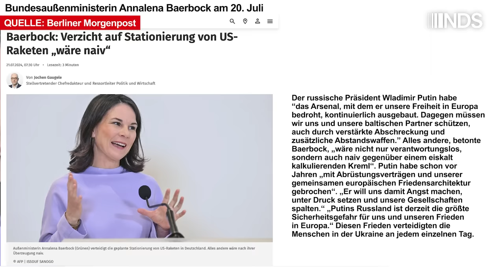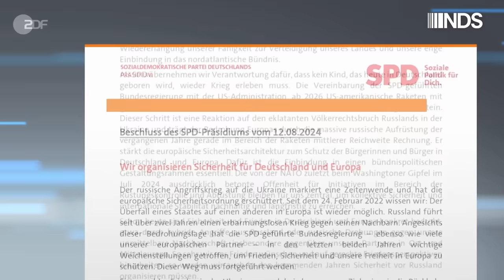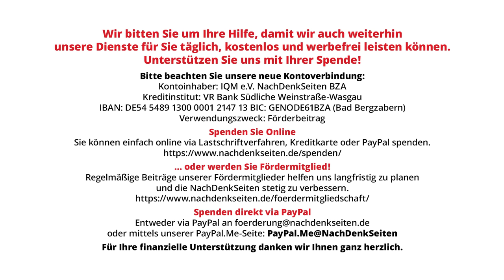„Demütigung für Deutschland“: O-Töne zu Scholz‘ Zusage für weitreichende US-Waffen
Die Zustimmung der Bundesregierung für die Initiative der USA, ab 2026 weitreichende US-Waffen in Deutschland zu stationieren, wurde zwar von Unionspolitikern begrüßt, hat aber selbst in den Reihen der Kanzlerpartei heftige Einwände ausgelöst. Das SPD-Präsidium musste dem Kanzler mit einem speziellen Beschluss den Rücken stärken – ein riskanter Schachzug wenige Tage vor den Landtagswahlen im Osten, wo eine große Mehrheit gegen die Stationierung ist. Ein neuer Teil aus der Serie „O-Töne”.

Artikel veröffentlicht am: 20. August 2024 um 10:04

NDS, NachDenkSeiten-O-Töne, NDS-O-Töne, O-Töne